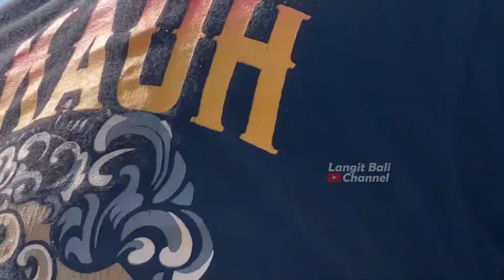FULL SENYUM ANGIN KENCANG BEBEAN BIG SIZE SEMUA MAIN MAKSIMAL RENON KITE FESTIVAL 2023